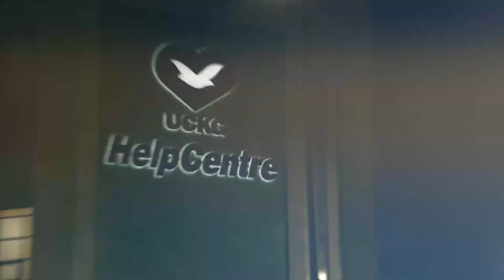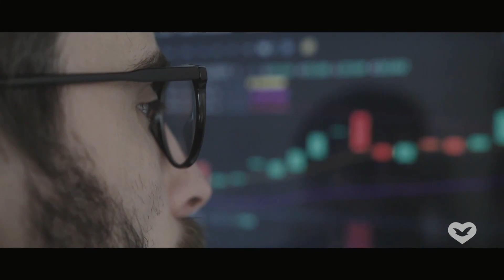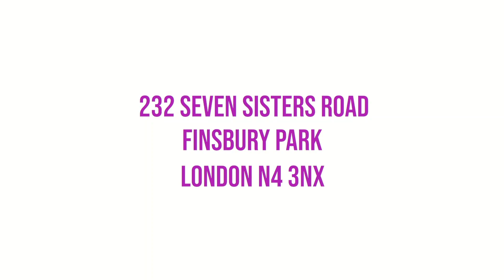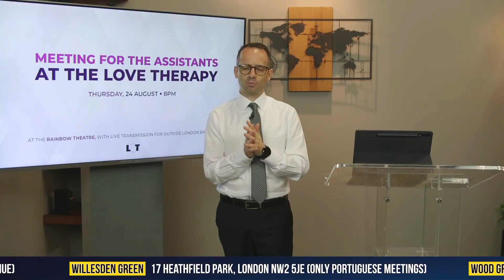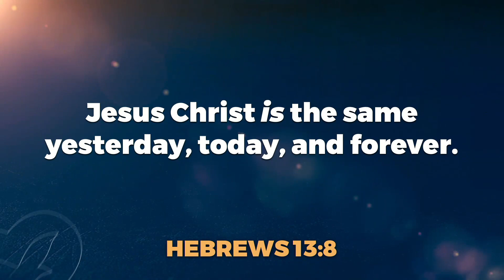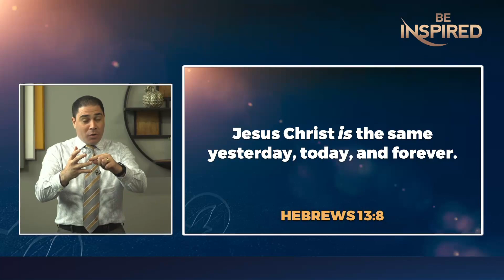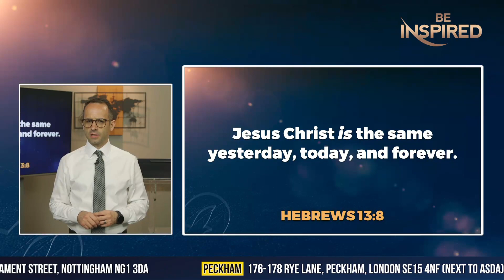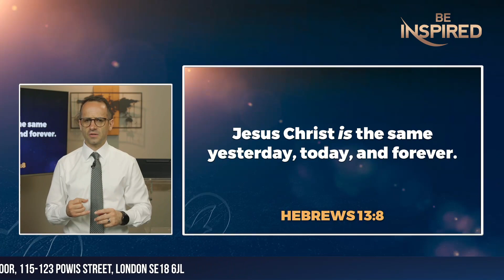BE INSPIRED | WEDNESDAY | 23 AUGUST 2023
What has been your experience during the Novena of Faith and Miracles?  Share your testimony with us.